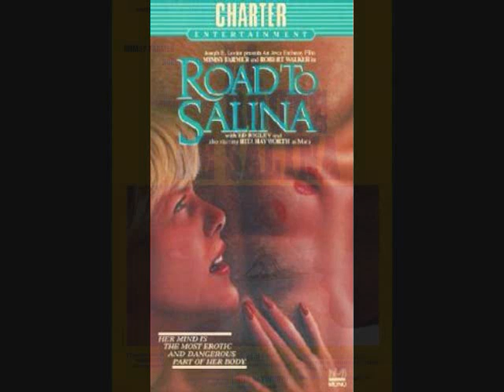CHRISTOPHE-Sunny Road to Salina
-from Road to Salina (1970)